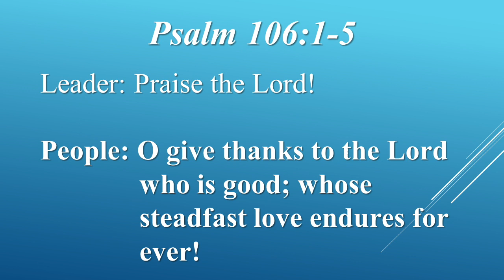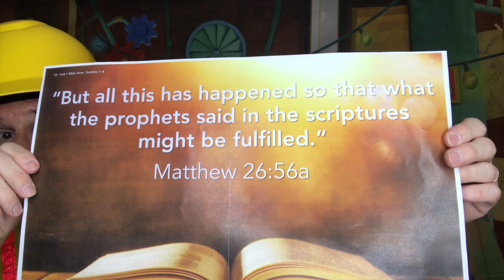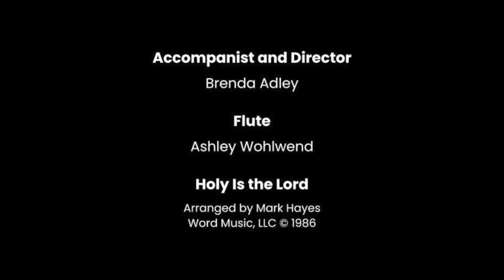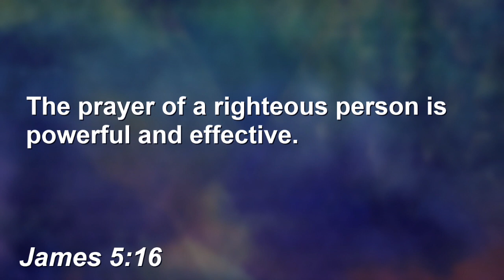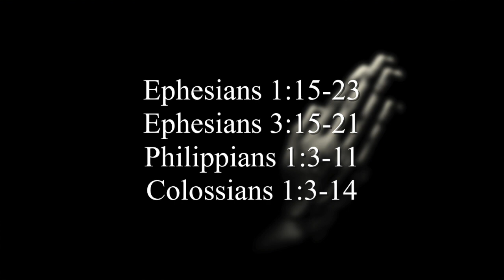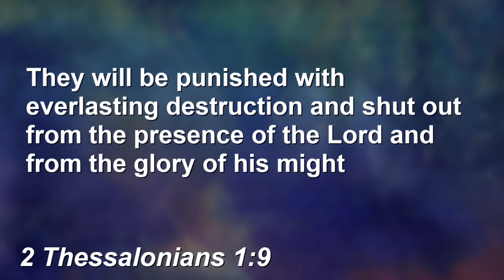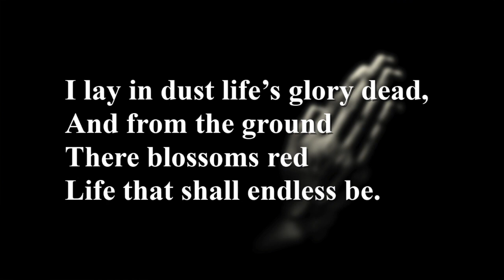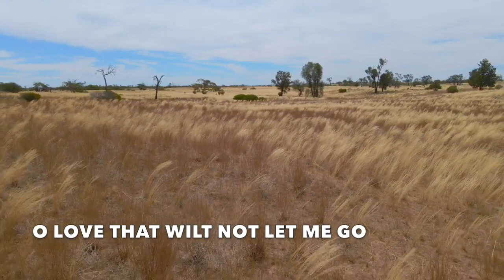Worship 3 14 21